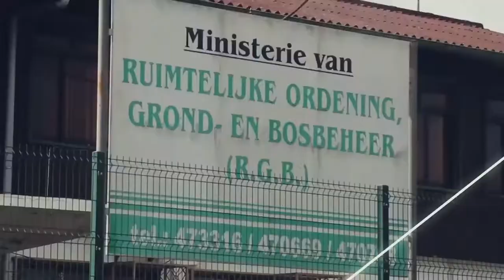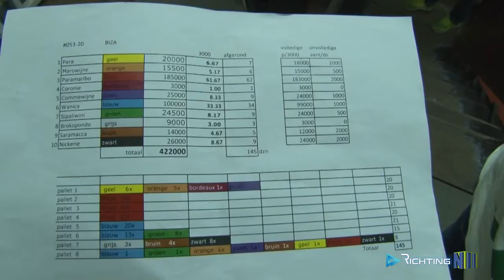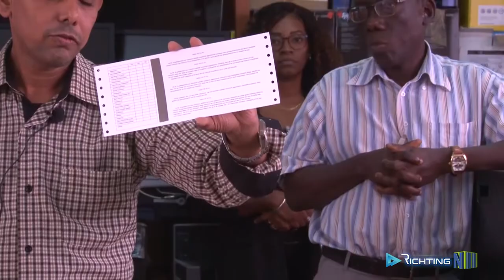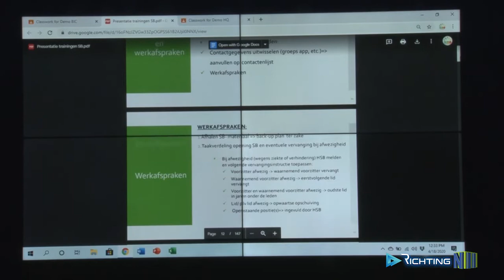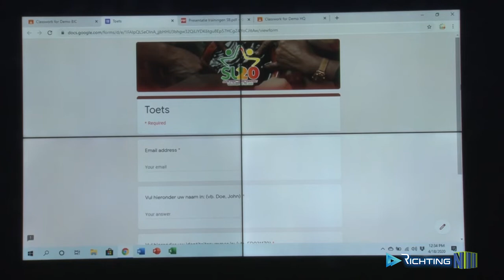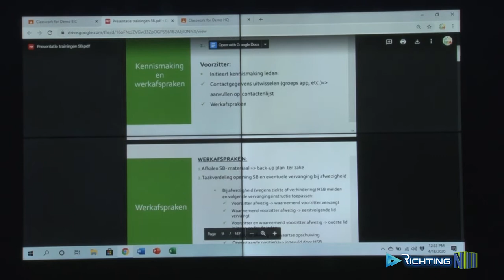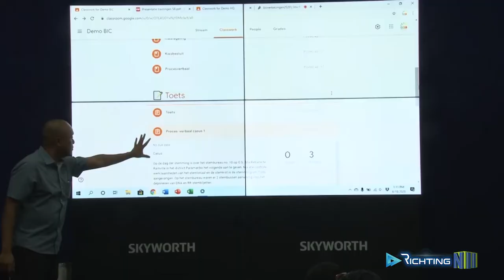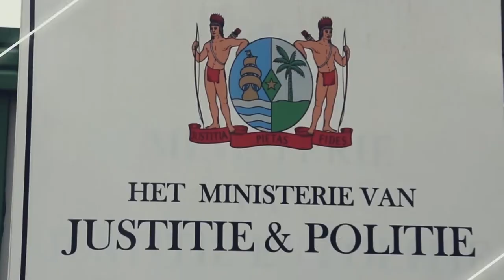RICHTING AFLEVERING 15